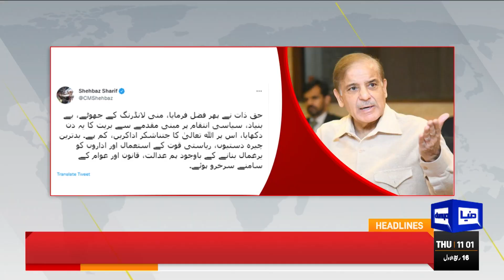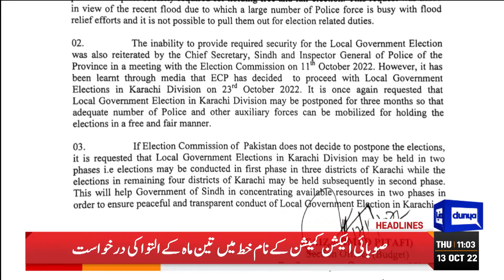Court Order About Azam Swati | Dunya News Headlines 11 AM | 13 October 2022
Dunya News Headlines 11 AM | Money Laundering Case | Imran Khan Long March | PTI Foreign Funding Case | Noriabad Incident | Ishaq Dar IMF Meeting | Dollar Price | Gold Price | Pakistan vs Bangladesh | Resolution Against Russia | Azam Swati Case